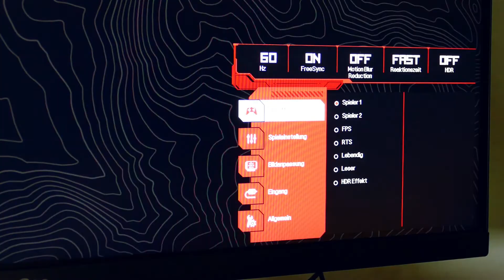LG UltraGear 27GN800 Review - Einsteiger Gaming-Monitor UNTER 300 EURO!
Die Auswahl an Gaming-Monitoren ist unendlich groß. LG hat mit dem UltraGear 27GN800 einen Einsteiger Gaming-Monitor präsentiert, der sich unter anderem dank 144Hz, G-Sync Kompatibilität und HDR nicht zu verstecken braucht. Und das beste ist: Der Monitor ist nicht mal teuer! Ob sich der Kauf für euch lohnt, verrate ich in diesem Review!